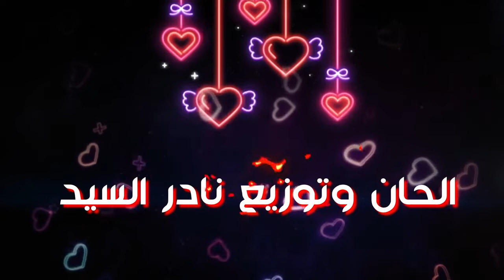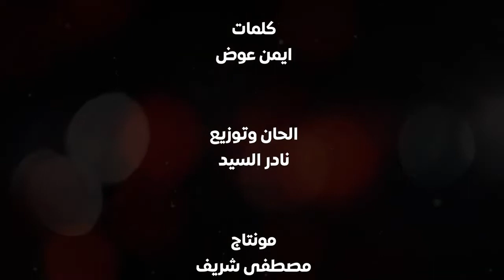اقوى مهرجان 2021 مهرجان ميسي ورونالدو غناء شريف شحاته ومحمد الدريني